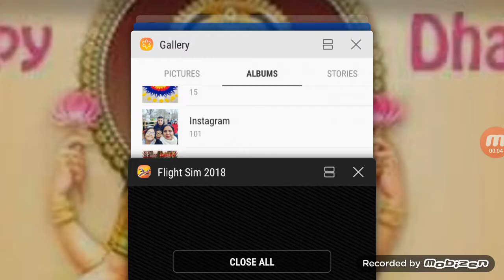Flying to Greenland in flight sim pt1